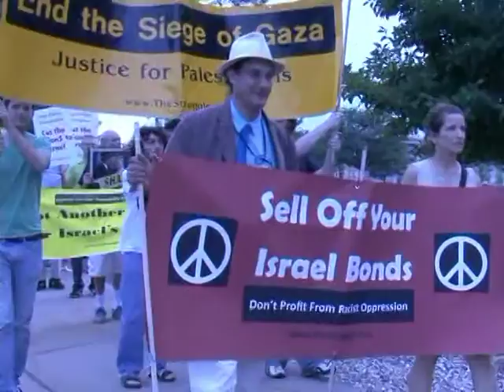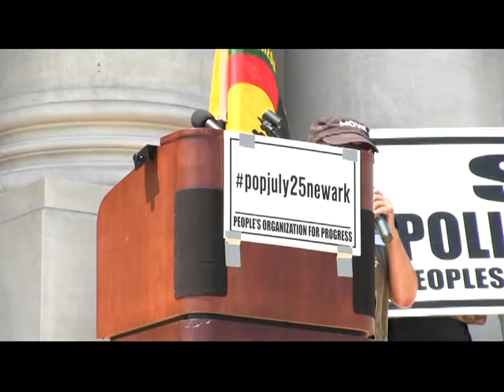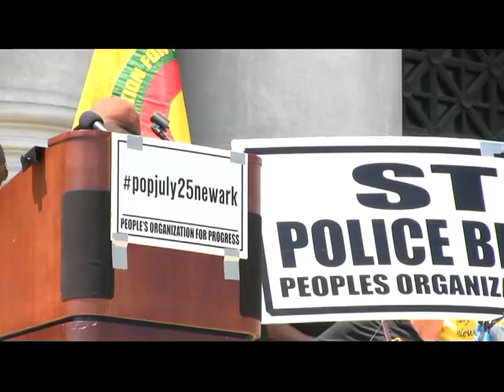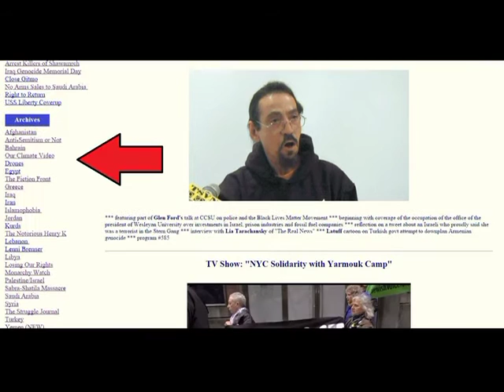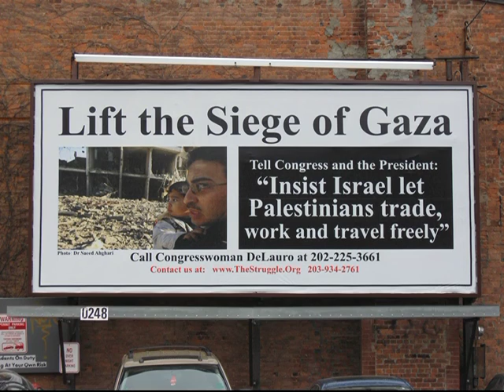A Visit to the West Bank of Palestine - The Struggle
*** featuring the first part of an illustrated talk by Octavia Taylor about what she saw in the West Bank in the fall of 2014 *** Pam Africa talks about what Philly police did to MOVE in her speech at the Newark 7/25 rally *** promo for 8/21 rally on Syria *** Yassamine Mather, Iranian exile, on the U.S.-Iran nuclear deal and the failure of the so-called "Islamic Revolution" to be able to resist the IMF and the chains of capitalism *** program #601